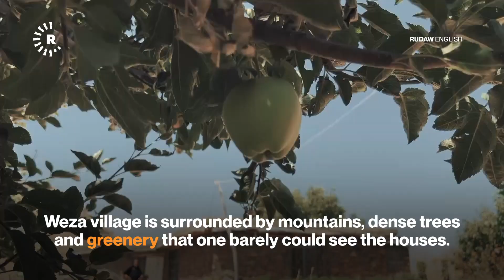Erbil village enjoys cool weather as Kurdistan records highest temperature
While the Kurdistan Region and the rest of Iraq are struggling to survive this scorching summer heatwave, the temperature in an Erbil village near the Iranian border during the hottest time of the day does not go beyond 30 Celsius degrees. It is believed to be the coolest place in the Region.